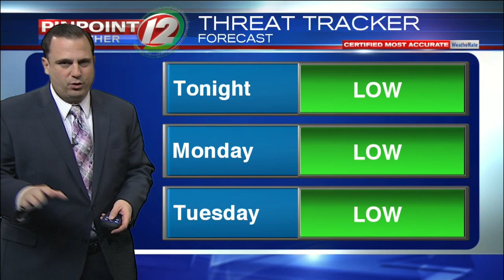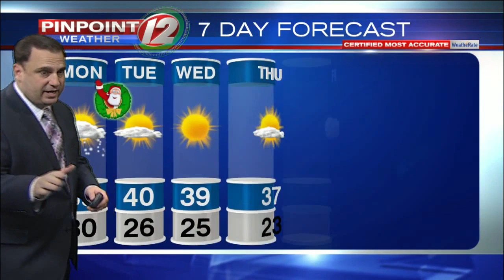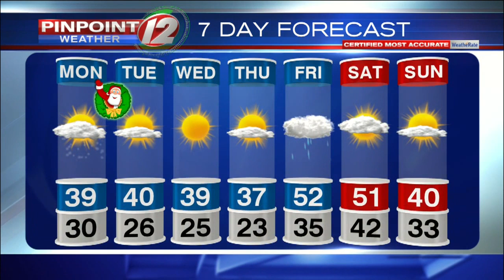Pinpoint Weather 12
T.J. Del Santo's Pinpoint Weather 12 from 12/23/2018.  Light snow early Monday.  Snow/rain showers in the afternoon.